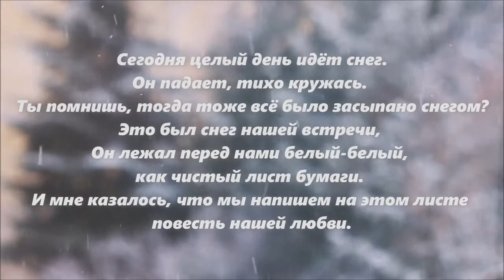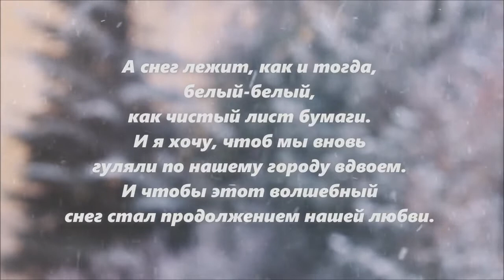Роман и Людмила - Зимняя встреча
Песня "Снег кружится" (Cover)
авторы Сергей Березин, Лидия Козлова